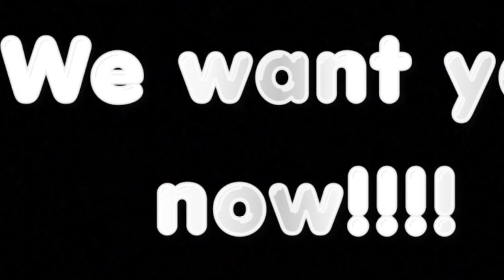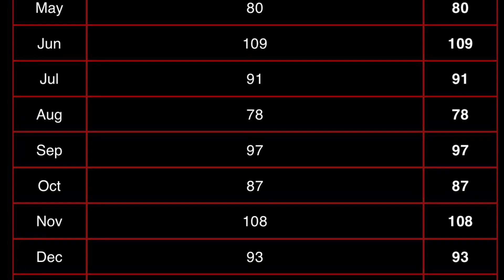Welcome to Southwest Greensburg Fire Department “We want you”